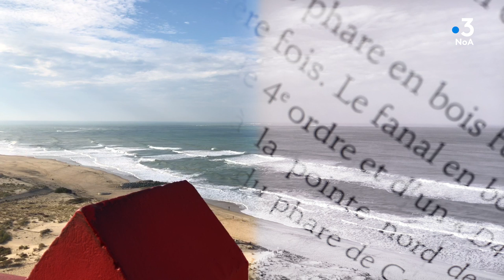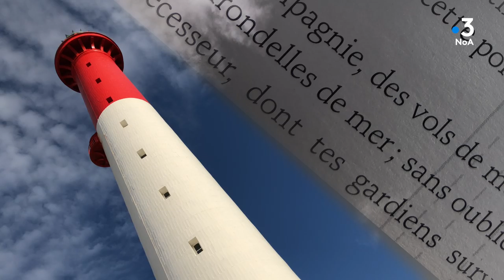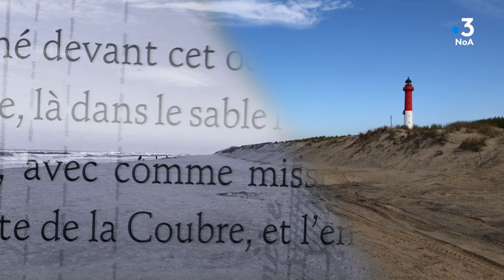Libraire à l'air libre : Histoire du phare de la Pointe de la Coubre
📔📚📙 Pour fêter le printemps, NoA, la chaîne 100 % Nouvelle-Aquitaine et le libraire à l'air libre, prennent de la hauteur... Stéphanie Charles de la librairie "l'encre et la boussole" nous entraîne à 64 mètres au sommet du phare de la Pointe de la Coubre" pour évoquer "Histoire du phare de la Pointe de la Coubre" de  d'Henri Moreau aux éditions Rivages des Xantons